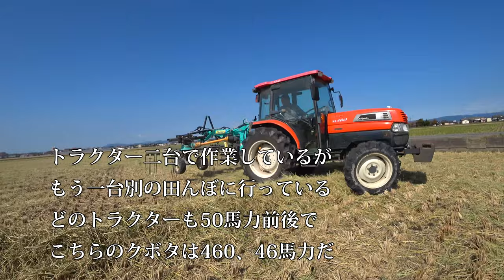【会社員実家農業手伝う】クボタトラクターKL460とミツビシトラクターMT508二台のツインレーキ作業とは